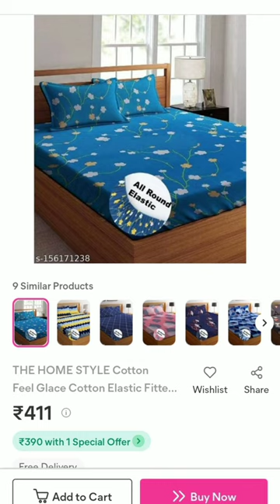meesho 💗 bedsheet with real image under Rs 500 best quality